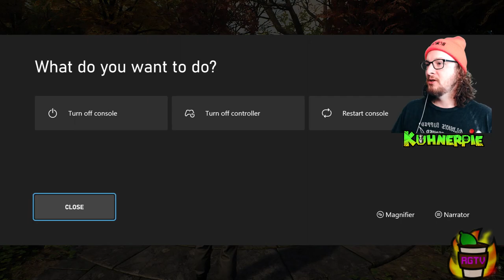THE MORNING GRIND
what were we even doin!?!